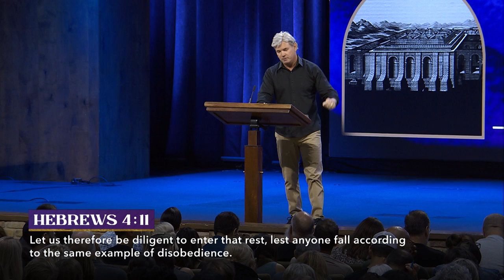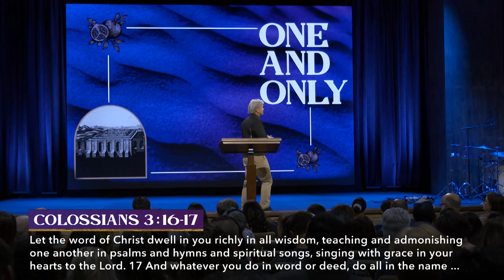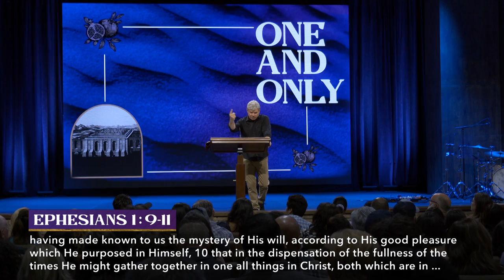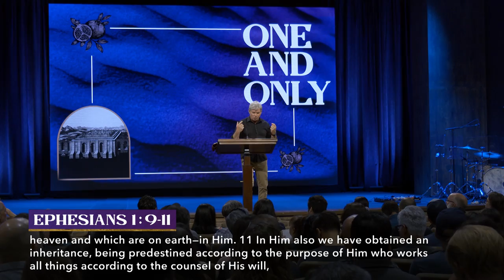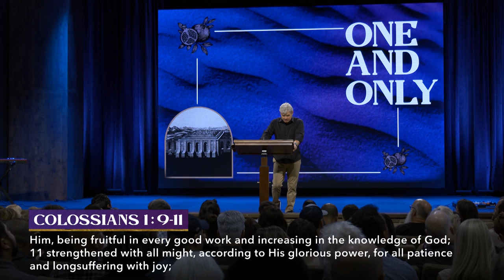The Cure For Unbelief (Hebrews 4:11-13)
The Book of Hebrews presents Jesus Christ as the all-sufficient and eternal priest. In all things, Jesus Christ is better than Moses, then Angels, then the law, being the centrality of those ministries. In this portion of Scripture, we will learn that the essential thing you possess, believe it or not, is not your wardrobe, jewelry, home, car, boat, plane, or status. It's not your degree or your education. It's not your reputation – It is your faith in the Word of God!

0:00 - Introduction
5:26 - 1. Flee From All Things That Murder Faith
20:17 - 1A. Flee Murder By Allurements